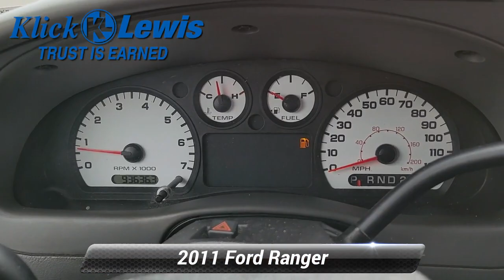Used 2011 Ford Ranger Sport, Palmyra, PA 1538581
Klick Lewis Chevrolet is proud to offer this fantastic reliable 2011 Ford Ranger in Silver Metallic This vehicle has passed our comprehensive 172 point inspection and comes with the following features; 4.0L V6 SOHC 15"Machined Split Spoke Cast-Aluminum Wheels 3.55 Axle Ratio 4 Speakers 4-Wheel Disc Brakes ABS brakes Air Conditioning Alloy wheels AM/FM radio AM/FM Stereo w/MP3/SAT Capable CD Bumpers: body-color CD player Center Floor Console Cloth Sport Bucket Seats Driver door bin Dual front impact airbags Dual front side impact airbags Electronic Stability Control Front anti-roll bar Front Bucket Seats Front Center Armrest Front fog lights Front wheel independent suspension GVWR: 5000 lbs Payload Package Illuminated entry Low tire pressure warning MP3 decoder Occupant sensing airbag Panic alarm Passenger door bin Power door mirrors Power steering Power windows Rear step bumper Remote keyless entry SIRIUS Satellite Radio Split folding rear seat Tachometer Tilt steering wheel Traction control Variably intermittent wipers Voltmeter 4.0L V6 SOHC.*br**br*Clean CARFAX. Priced below KBB Fair Purchase Price!*br**br**br*Recent Arrival! Odometer is 5942 miles below market average!*br**br*Awards:*br* * 2011 KBB.com Brand Image Awards*br**br*At Klick Lewis we are committed to providing our Palmyra Hershey Harrisburg Elizabethtown Lebanon Mount Joy Manheim and York drivers with the ultimate dealership experience. From a comprehensive selection of new Chevrolet and Buick models and budget-friendly used cars to car loans and GM leases and friendly service there's a variety of reasons why our customers continue to return to our conveniently located showroom. We are your hometown dealership family owned and operated residing at the same location for over 50 years! Our goal is to build trust in every sold vehicle and this comes with our exclusive Klick Lewis Rewards and Maintenance program at no additional cost.. Free Experian AutoCheck Vehicle History reports provided on all our inventory and our vehicles are Fully Detailed! From the moment you walk into our showroom to the moment you walk out the doors the Klick Lewis team will provide you with the continued service you need to enjoy every mile. Are you interested in learning more about our offerings or rich-history? Consider joining us at 720 E Main Street Palmyra PA 17078 where we're a just a quick drive away from the Pennsylvania Turnpike Rt 76 Route 78 Route 81 the Susquehanna River Hershey Park and the state capital.

[RLVID:4822:3a3a3352923ec238:0a983c56302cda58:1]